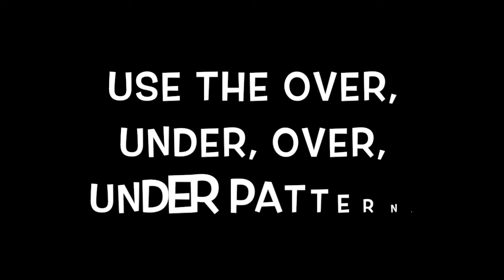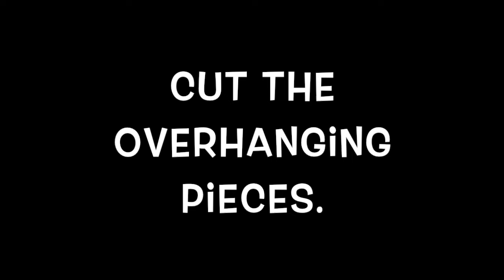Paper Weaving Tutorial - Art With Trista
Create a simple paper weaving using 1" strips of construction paper. This weaving art lesson will demonstrate how to create a loom and weave strips in and out to make a fun pattern of colors. This paper weaving art project is inspired by Hispanic Folk Art and is a great way to introduce the importance of weaving to many Hispanic cultures.

Paper Weaving is included in the "Hispanic Heritage Month Elementary Art Lessons" bundle (6 Lessons total) available here: